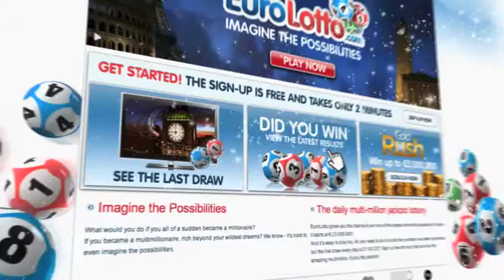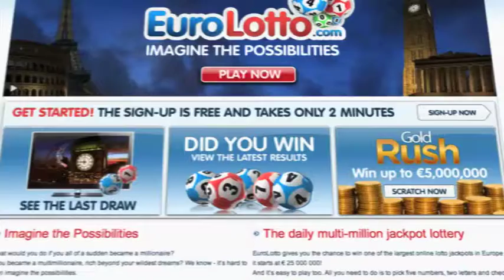EuroLotto draw 09.12.2011